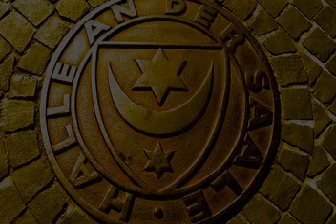ORPLID "Der Götter Gnade"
ORPLIDs Interpretation einer Sage aus Halle/Saale ("Fürst Nusitos letzter Kampf")...